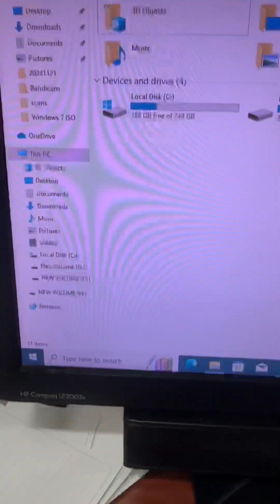Access is denied in Windows 10 fix Local drive is not accessible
Access is denied Location is not available Pendrive /hard drive is not accessible in windows 10/11/7/8.
Access is denied Location is not available pendrive /hard drive is not accessible in windows 10/11/7.